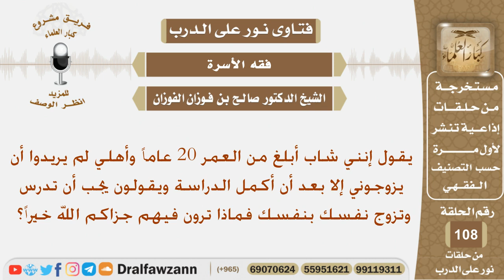شاب رفض أهله أن يزوجوه حتى يكمل دراسته ويزوج نفسه فما توجيهكم؟ الشيخ صالح بن فوزان الفوزان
نص السؤال:
يقول إنني شاب أبلغ من العمر 20 عاماً وأهلي لم يريدوا أن يزوجوني إلا بعد أن أكمل الدراسة ويقولون يجب أن تدرس وتزوج نفسك بنفسك فماذا ترون فيهم جزاكم الله خيراً؟
السيرة الذاتية :
للاشتراك في قناة الشيخ صالح الفوزان

رئيس الفريق
لمشروع كبار العلماء